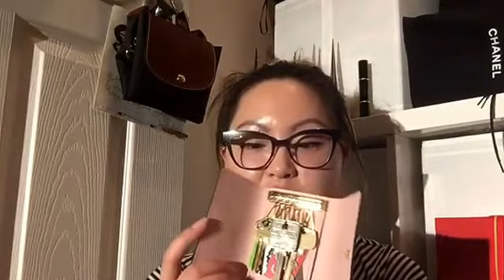Review of my Louis Vuitton Keyholder in Roseballerine